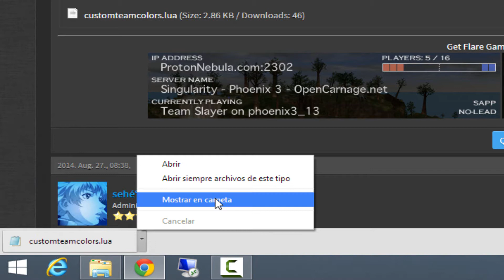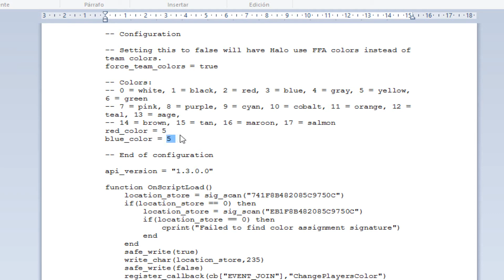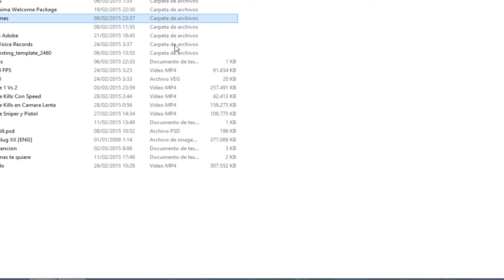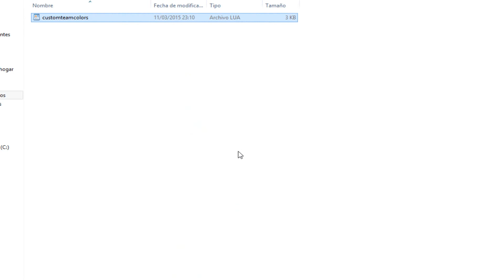Como Cambiar El Color de Los Equipos Halo Ce